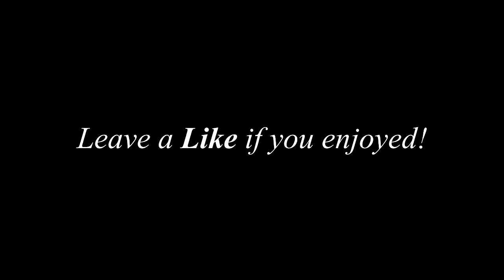L7 Zephyr - Top 10 Favorite Clips 2013-15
A short montage of my "favorite" clips, keep in mind that these are my favorite, not best.

✦ Add me on Snapchat! - AyeZeph

✦Getter - Told You